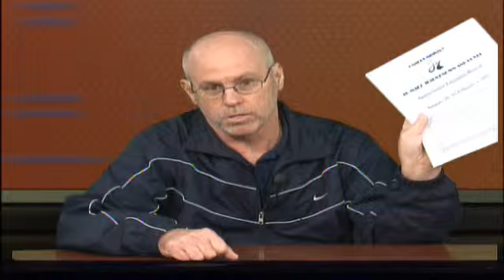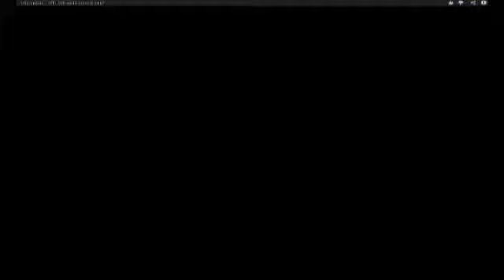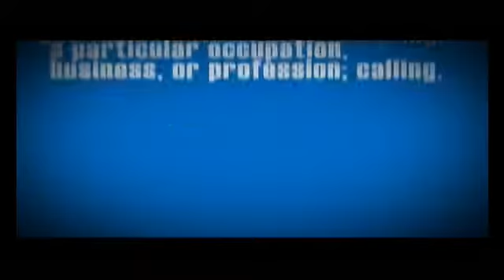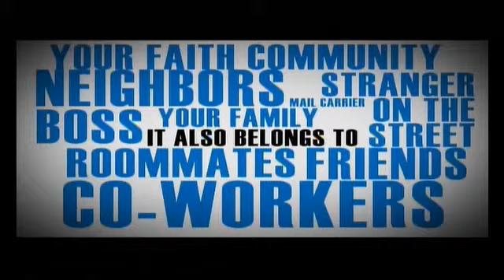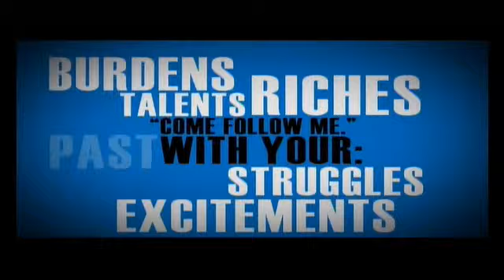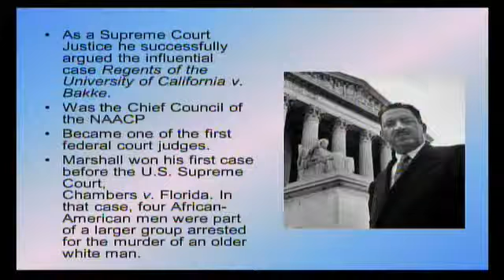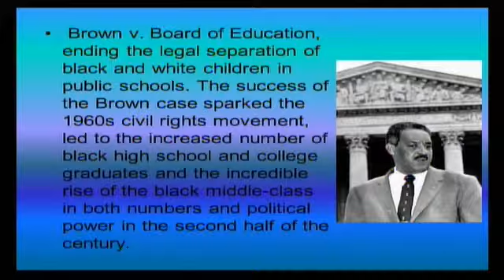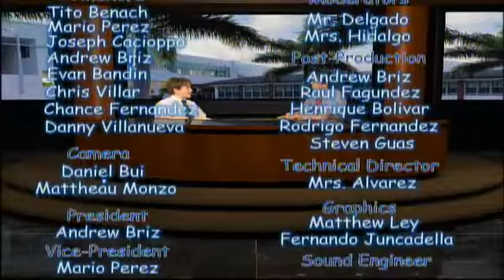CCNN Live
Tune in Friday, January 18, at  8:00 AM EST to see Ccnn LIVE at CCNN Live Studio, Miami, Florida.

Participants
Christopher Columbus High School

Produced By Christopher Columbus